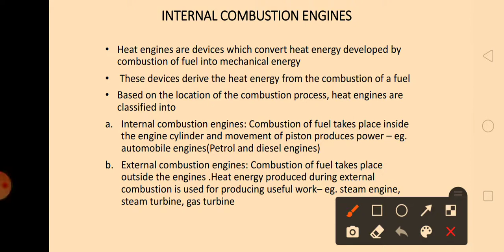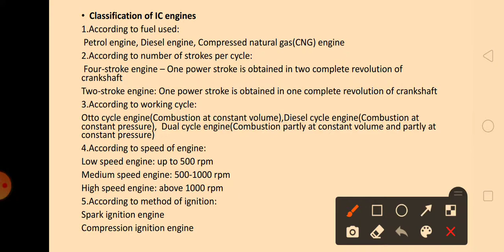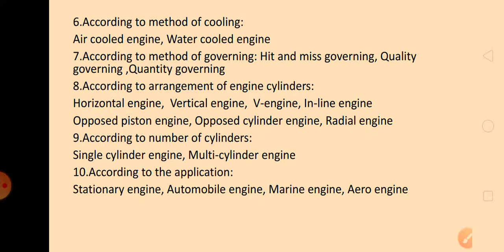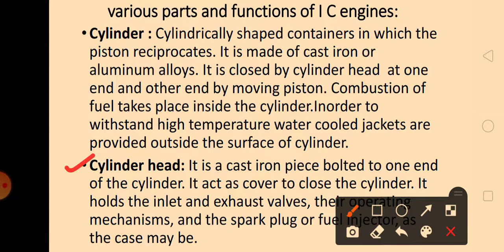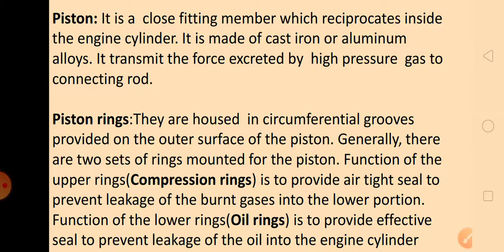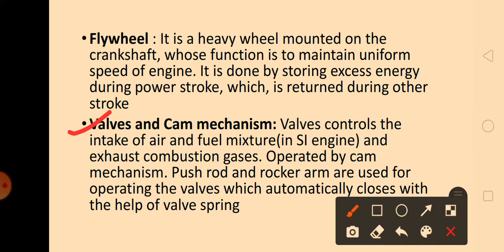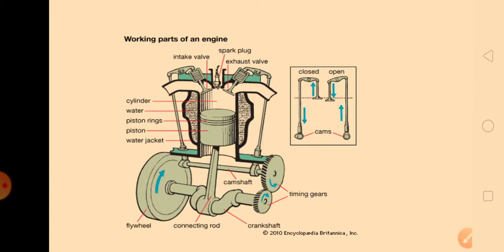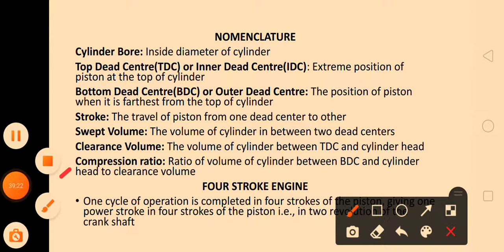IC engines - introduction, classification, main parts and nomenclature -3rd module - BME(2021)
For 2nd semester mechanical engineering diploma students under SBTE KERALA

Subject: Basic mechanical engineering
subject code: 2021
Semester: 2
Diploma in mechanical engineering
Polytechnic colleges in Kerala